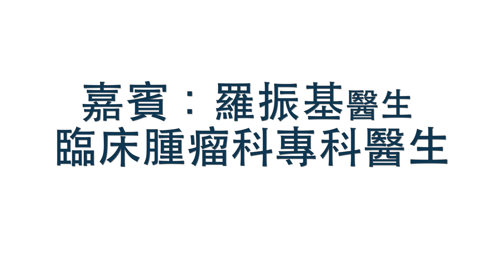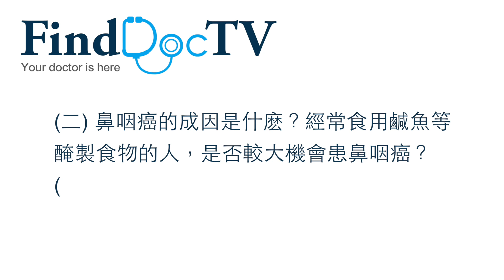鼻咽癌 專題 (Part 1) －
背景：55歲的魏先生長居深圳，有鼻竇炎的病史，幾個月前出現鼻塞，且左耳有耳鳴，聽力下降。當地醫生初步懷疑魏先生患鼻咽癌，已為他驗血和照X光。

(一) 魏先生還應做什麽檢查以確診是否患鼻咽癌？0:32

(二) 鼻咽癌的成因是什麽？經常食用鹹魚等醃製食物的人，是否較大機會患鼻咽癌？(FindDoc 健康資訊) 1:05

(三) 鼻咽癌和鼻竇炎在症狀上有何分別？(FindDoc 健康資訊) 3:11